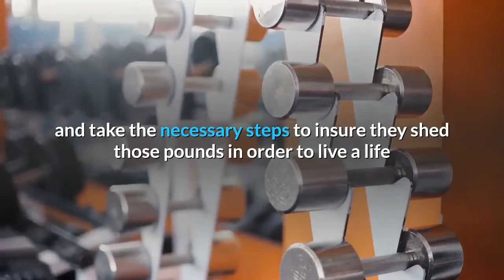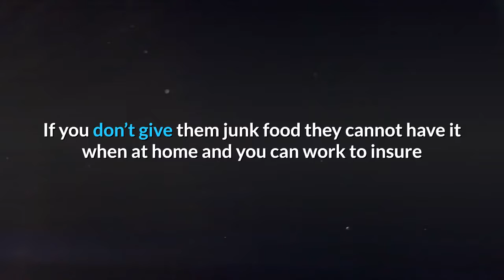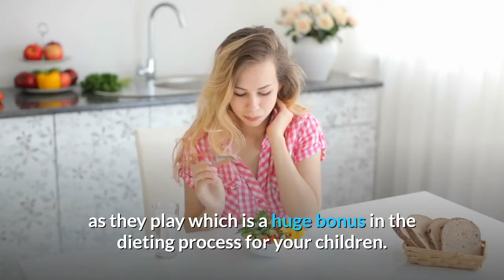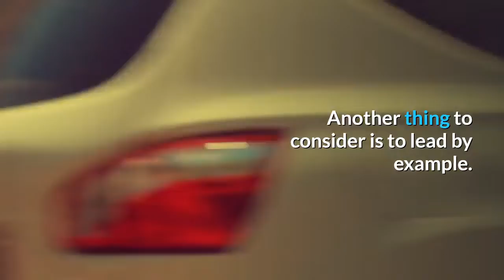Dieting for children | If the child is overweight | Diet tips for kids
It is difficult in the world we live in to watch as so many children are literally overburdening their bodies at such young ages by being overweight. These children simply cannot run, jump, and play with the other children because their bodies simply will not allow them to do so. For these children, dieting is almost a necessity despite our best efforts to insulate them from the self-esteem issues that often accompany obesity.